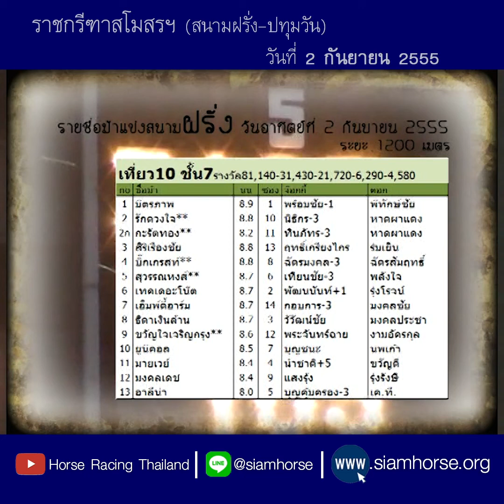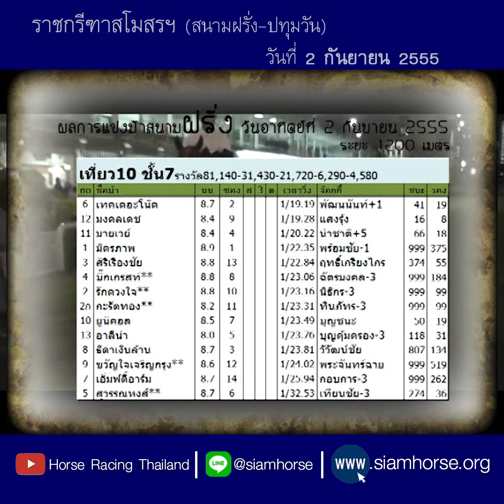[ม้าแข่งสนามฝรั่ง 2 ก.ย. 2555] ม้าชั้น 7 | เทคเดอะโน๊ต+มงคลเดช+มายเวย์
ประจำวันที่ 2 กันยายน 2555